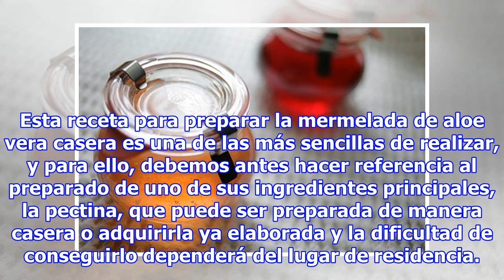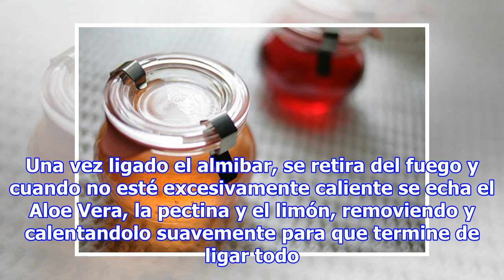Receta casera para preparar mermelada de aloe vera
Una receta casera para preparar mermelada de aloe vera en casa y disfrutar de todos los beneficios de la sábila en una deliciosa preparación para darle sabor a tus comidas. Esta receta para preparar la mermelada de aloe vera casera es una de las más sencillas de realizar, y para ello, debemos antes ...